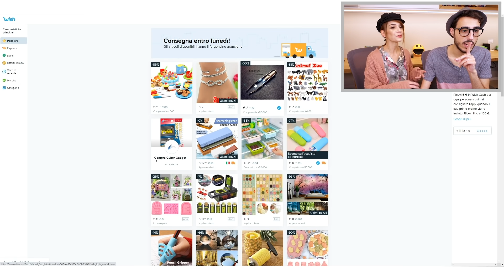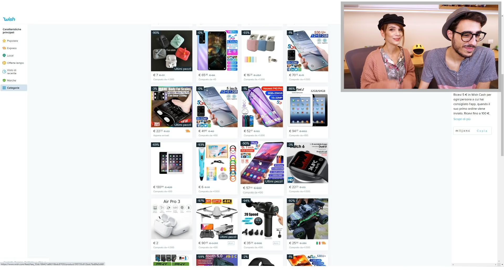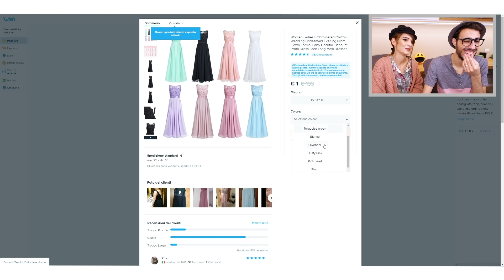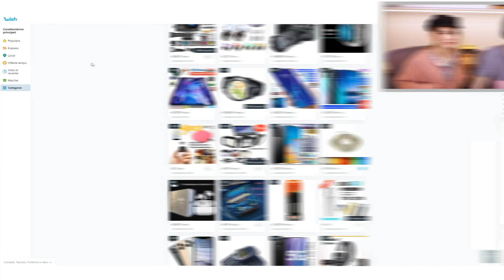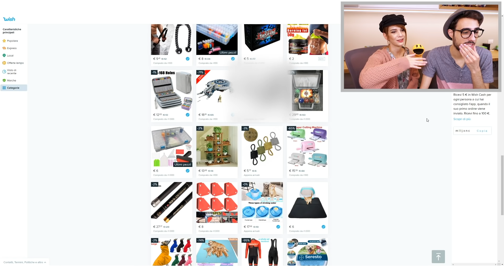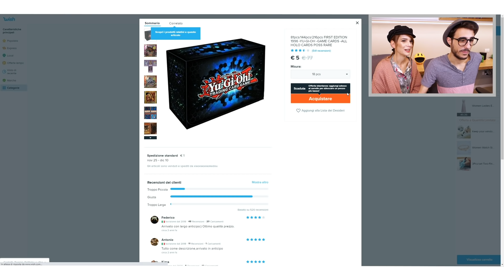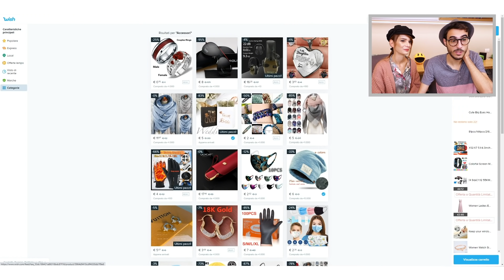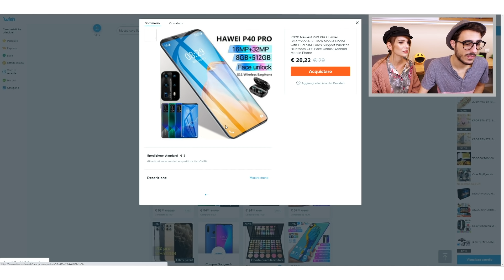ACQUISTIAMO gli OGGETTI più INUTILI su WISH!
Ordina il LIBRO DELLE MERAVIGLIE e contribuisci a far crescere la nostra TPOC FOREST!

Nuovo video di Stef&Phere, oggi proviamo a fare acquisti per la prima volta su Wish! Ovviamente andremo a cercare gli oggetti più inutili e strani! xD